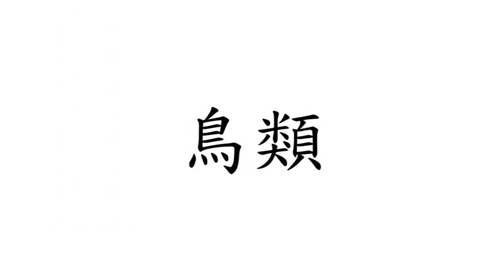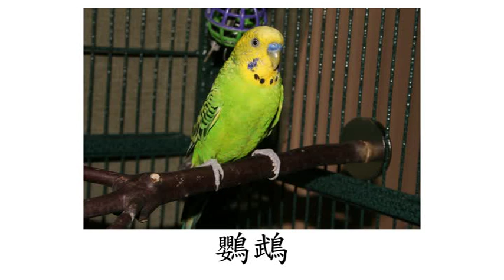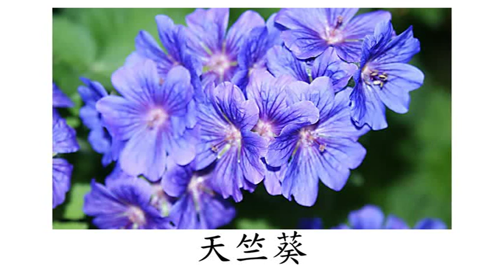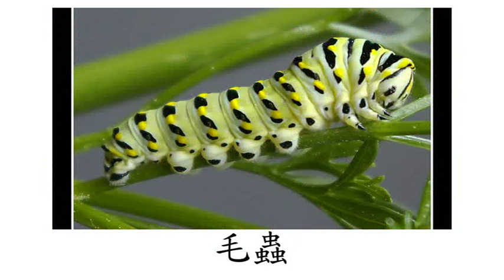Chinese (Mandarin) Flashcard Course for Children - Left Brain - Day 19 (兒童中文(普通話)字詞閃卡課程 - 左腦 - 第十九天)